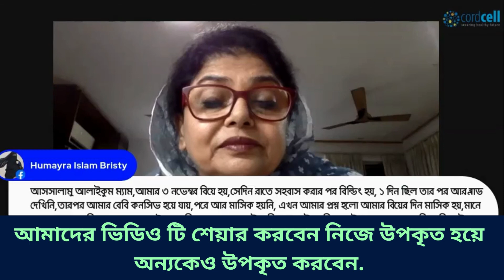গর্ভাবস্থায় ৩৩ সপ্তাহে ব্রিচ পজিশন করণীয় কি?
আপনি কত সপ্তাহে আছেন কমেন্টে লিখুন আর জেনে নিন আপনার জন্য পরামর্শ।

গর্ভাবস্থায় আপনার জিজ্ঞাসা প্রশ্নোত্তর
Prof Laila Arjumand Banu
Ex president OGSB , President BPS
President - PCO club Bangladesh
Chief consultant Lab Aid Hospital

জন্মের সময় আপনার শিশুর স্টেম সেল সংরক্ষণ করা আপনার শিশু এবং পরিবারকে 80 টিরও বেশি রোগ থেকে রক্ষা করতে পারে। আরও জানতে 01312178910 নম্বরে কল করুন